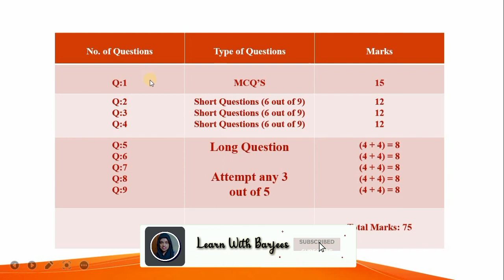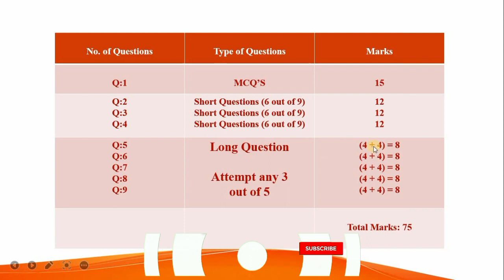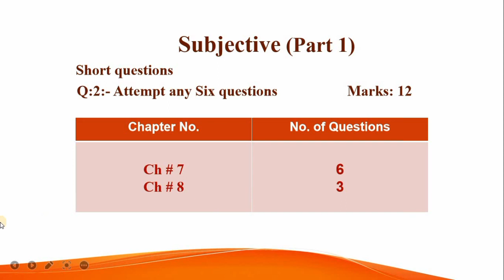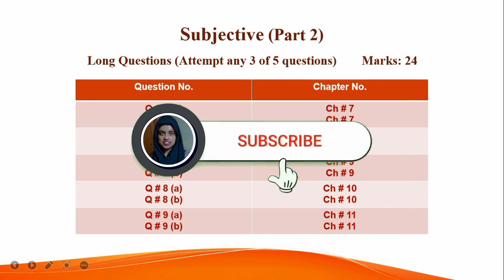10th Class General Science Pairing Scheme 2023 | 10th Paper Pattern 2023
Asslam_o_Alikum Students...!!!
Bache ap se pehle scheam disscuss krne ka maqsad ye h k ap apna waqt zaya kiye bgair selective study ko focus kren. Bjaye iske k ap puri puri book ki tiyari kren. Ap delective study kren, Revsion kren or 100% Marks hasil kren.
Welcome to @learnwithbarjees